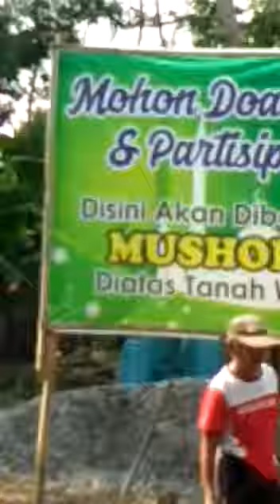Pembangunan Musholla Di Kamogan Kolomayan Blitar - part 2